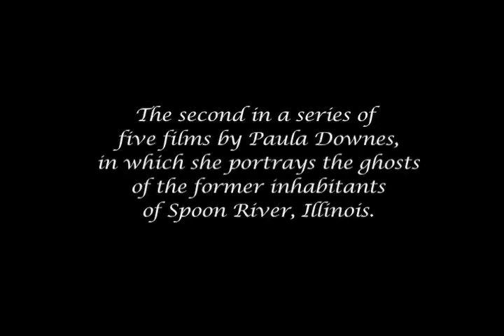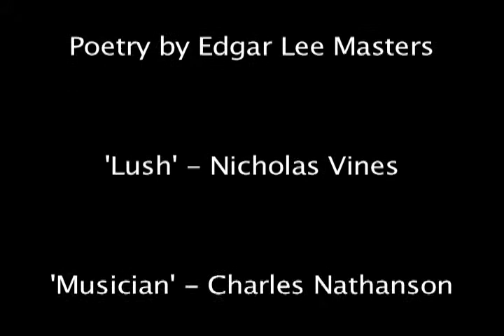Dora Williams (With Subtitles)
The second in a series of five films by Paula Downes, in which she portrays the ghosts of the former inhabitants of Spoon River. In each film, a different ghost tells of her life as if reciting her own epitaph from the grave. Music by Andrew Downes; poetry from the Spoon River Anthology by Edgar Lee Masters. Watch all "Songs from Spoon River" films in one video
These films have been selected for the 2014 Spring Selection of